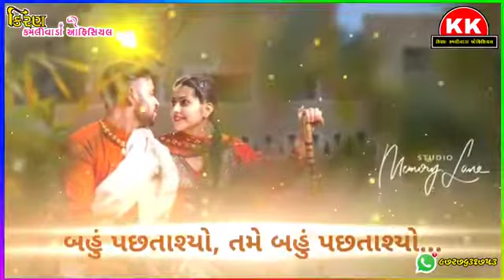🔴 બહું પછતાશો તમે 🔴 Rakesh Barot New Gujarati Status HD Video Status WhatsApp Status 2021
Rakesh barot na Nava geet
Rakesh barot WhatsApp status
Rakesh barot Gujarati status

Studio satygyan